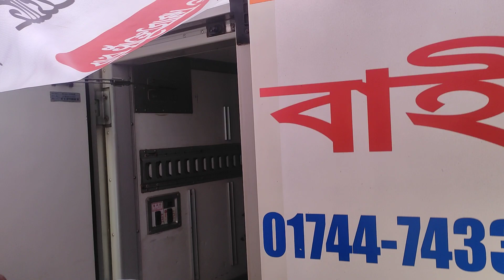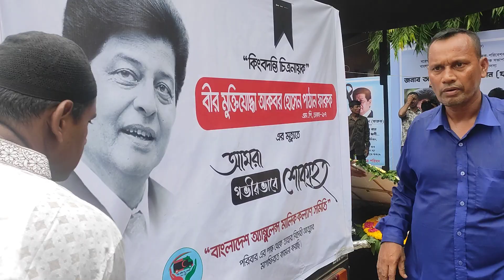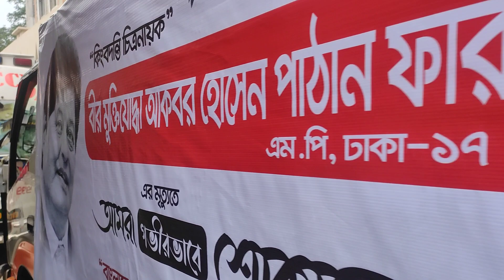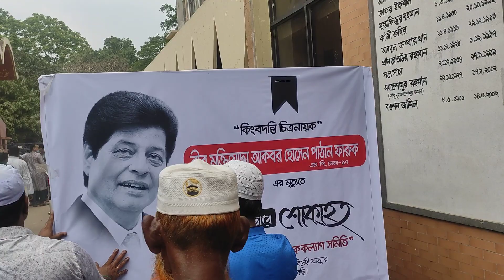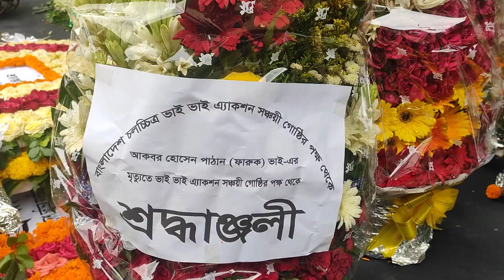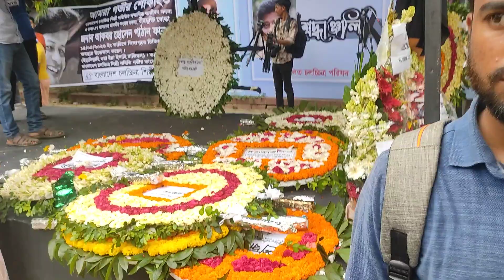নায়ক ফারুক ভাই মৃত্যুদেহ এফডিসিতে-Cm tv Zakir -01712-014897